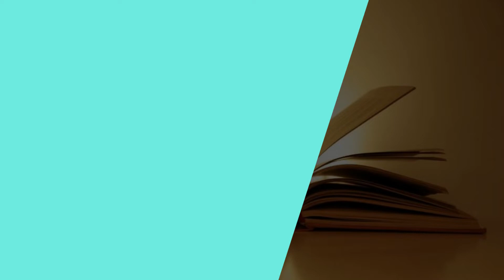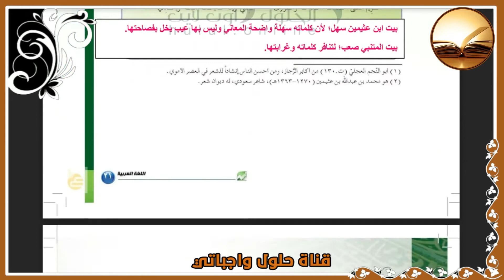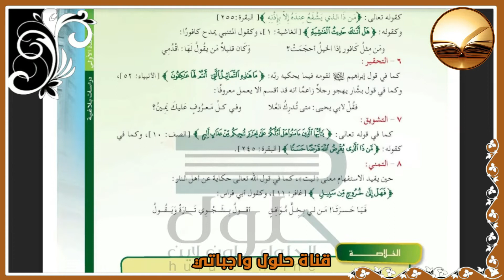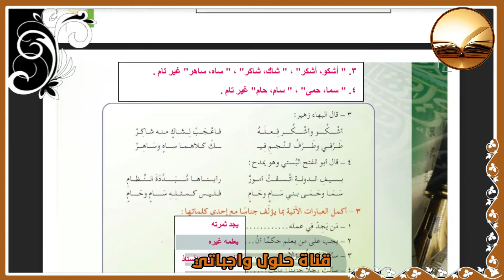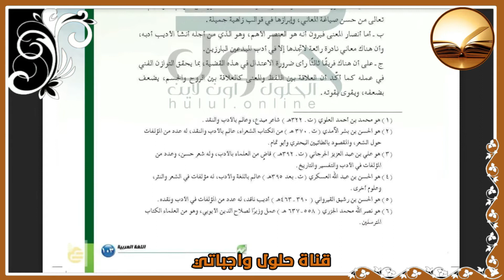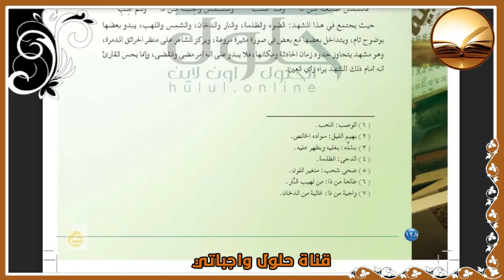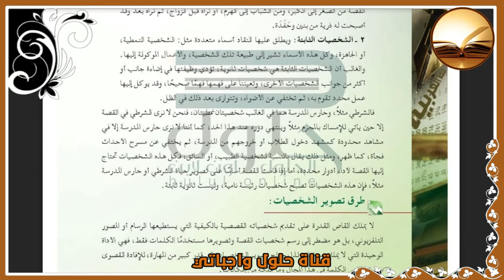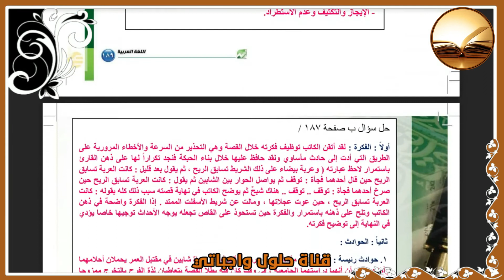حل اللغة العربية6 الكفايات اللغوية6 صف ثالث ثانوي كامل بأرقام الصفحات المنهج الجديد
كان هذا فيديو حل اللغة العربية6 الكفايات اللغوية6 صف ثالث ثانوي كامل بأرقام الصفحات المنهج الجديد

مقررات,اللغة العربية 6 الدراسات البلاغية والنقدية مقررات,منظومة التعليم الموحدة,اللغة العربية 6 الدراسات البلاغية والنقدية,دراسات بلاغية,التعليم الموحد,اللغة العربية 5 الدراسات الأدبية مقررات,دراسات بلاغية ثانوي,داسات بلاغية المستوى السادس اللغة العربية,كتاب,اللغة العربية 5 الدراسات الأدبية,بلاغيات,بلاغية,بلااغة المستوى السادس \,حل,لغة عربية 6,بلاغة,المدرسة الافتراضية,إعراب اللغة العربية,الفصل الدراسي الثاني,المرحلة الثانوية,بوابة التعليم الوطنية,المستوى السادس البلاغة,الاختبارات

القراءة والتواصل اللغوي المستوى السادس الفصلى,الكفايات اللغوية 2,الكفايات اللغوية 2 مقررات,كفاية الاتصال الكتابي - خطوات بناء الموضوع,اقسام الكلمة فى اللغة العربية,المرحلة الثانوية,المرحلة الإعدادية,أقسام الكلام في اللغة العربية,اقسام الكلام في اللغة العربية,أقسام الكلام فى اللغة العربية,اللغة العربية,تابع مستويات القراءة ومهاراتها,الثانوية العامة,المرحلة المتوسطة,المرحلة الابتدائية,المدرسة الافتراضية,قواعد اللغة العربية,إعراب اللغة العربية,لغتي الخالدة,الجملة الفعلية

علم البيان,تدريبات على علم البيان,دورات منهجية في علم المعاني و البيان,دورات منهجية في علم البيان,علم البيان للشيخ علي هاني العقرباوي,ملخص مفيد في علم البيان,علم المعاني,علم البلاغة للشيخ علي هاني العقرباوي,المؤتمر العالمي الثالث للباحثين في القرآن الكريم وعلومه,فيزياء للصف الثالث الثانوى,الصف الثالث الثانوى,علم البديع,البلاغة والبيان,علوم الحياة و الأرض,علوم الحياة والأرض,علوم الحياة,
60 تعليقًا